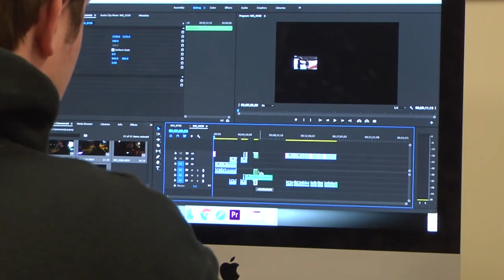TV & Film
Brentwood High TV & Film is recognized as one of the best high school programs in Tennessee.  Students learn to film, edit, tape events, produce music videos, commercials and much more.  Students can take the class for 4 years.